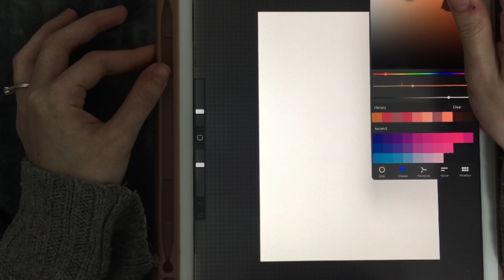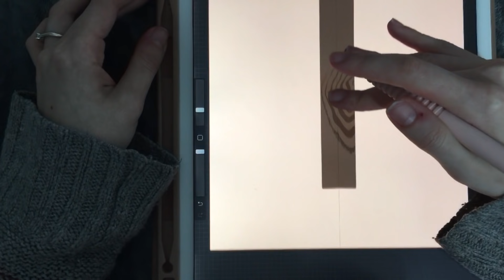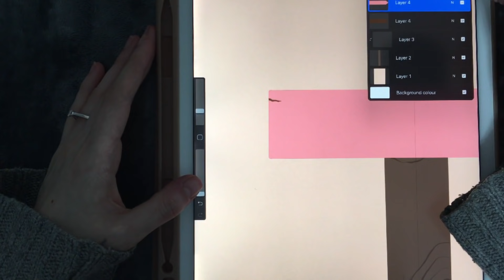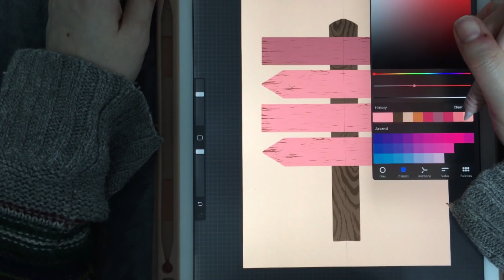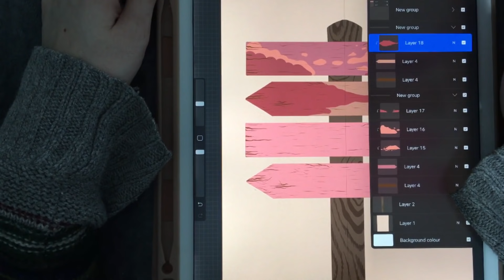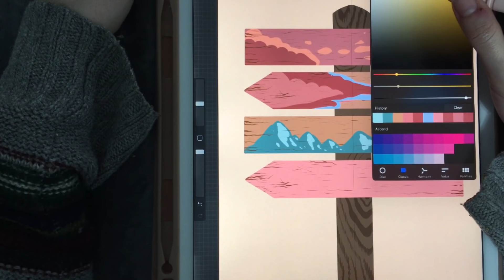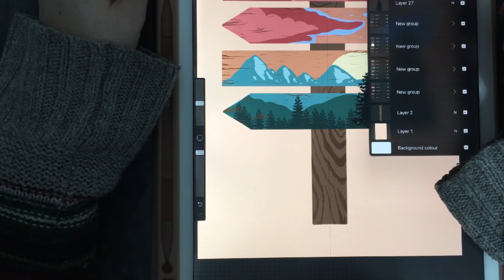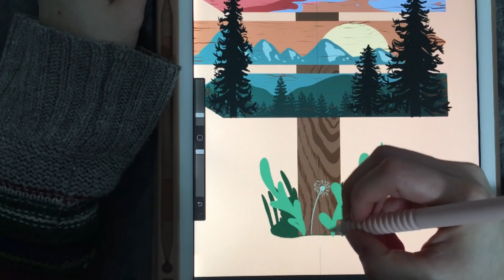ASMR - Painting in Procreate - iPad writing sounds - close whispering - pencil sounds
Hi,
Today we're doing another simple landscape illustration in this iPad ASMR video. Enjoy

You'll hear:
- Close Whispering
- Mouth Sounds
- Pencil Sounds
- Writing Sounds

Using:
-  Procreate App